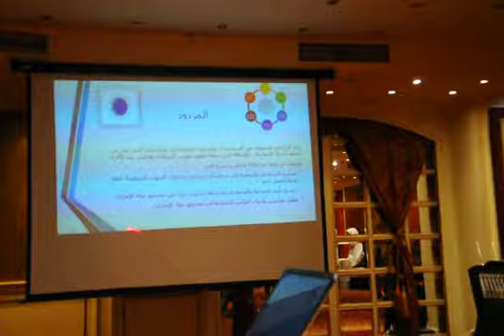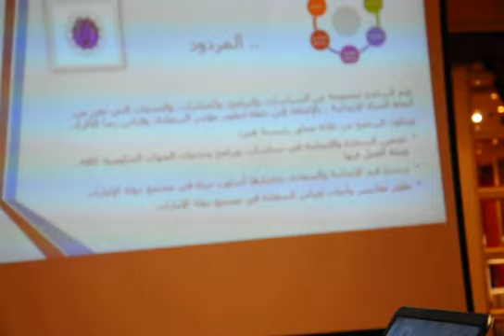محاضرة إستدامة الموارد البشرية 2030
عنوان المحاضرة: التجارب العالمية في الموارد البشرية بين حاجز الأمس و رؤية الغد
المكان و الزمان: الجمعة 27/04/2018 فندق بيراميزا